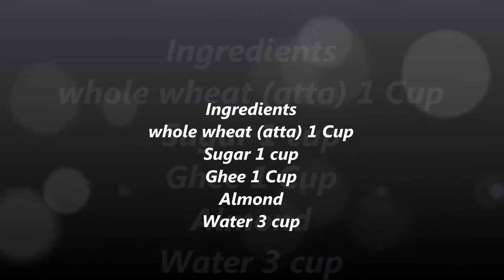Atte ka halwa(Gurudwara kada prasad) -आटे का हलवा बनाने की विधि -Atta ka sheera (Wheat flour halwa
Karah parshad is made with whole wheat flour, ghee and sugar. It is offered to all visitors at gurdwaras and has religious significance. It is very tasty but it is high in calories. Loved by one and all.
Ingredients:

1 cup whole wheat flour (gehu ka atta)
1 cup clarified butter (ghee)
1 cup sugar
2 cardamoms (crushed)
3 cups water

How to make karah prasad:

Take a pan, mix water and sugar and bring to a boil.
In another pan, heat ghee. Once melted, add whole wheat flour and roast it till it turns reddish brown in color and a sweet aroma is released. Stir continuously otherwise the atta may burn. This may take 5 - mins.
Add crushed cardamoms and mix it well.
Now add the sugar syrup to the mixture. Keep stirring continously while adding the syrup so that no lumps are formed.
Do not stop stirring the prasad till it thickens into a firm pudding and the mixture leaves the side of the pan.
Serve this Punjabi karah prashad hot with puris. You may garnish it with chopped almonds and cashwenuts.